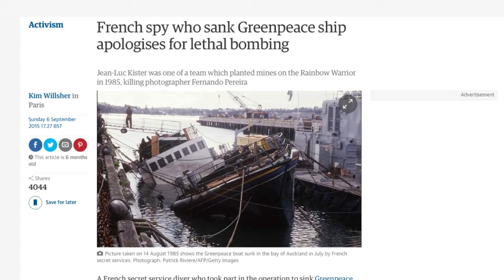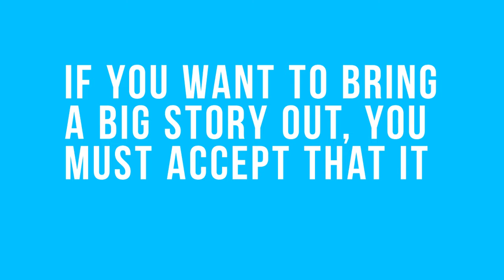THE RIGHT TO KNOW talkingwith EDWY PLENEL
Edwy Plenel is one of France's most accomplished investigative journalists. In his interview with James, he discusses:
- His story on 'Rainbow Warrior' where the French secret service bombed a Greenpeace ship and then covered it up
- The rise of Le Pen and Trump, and the increasing numbers of people attacking minorities
- The importance of journalism informing the public and how it's more than just a career